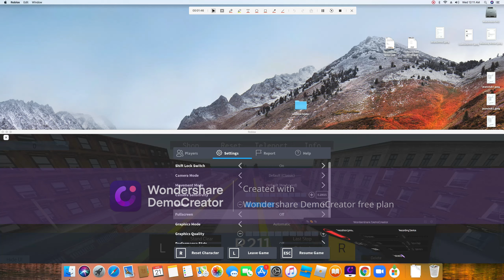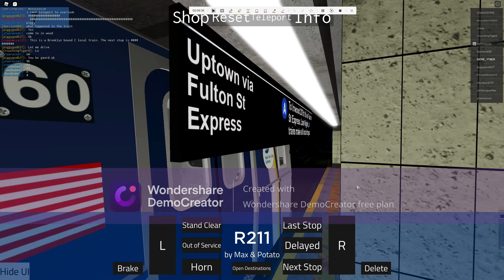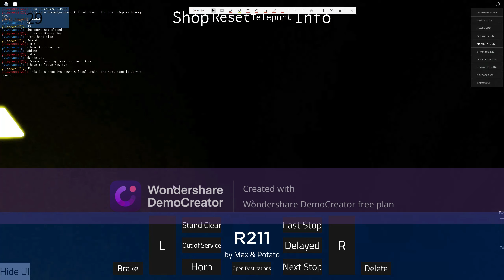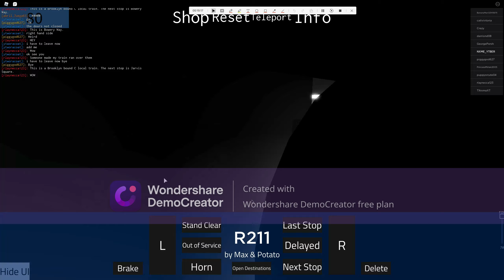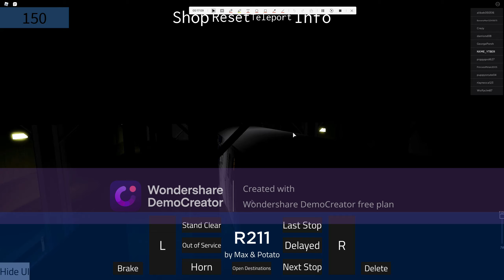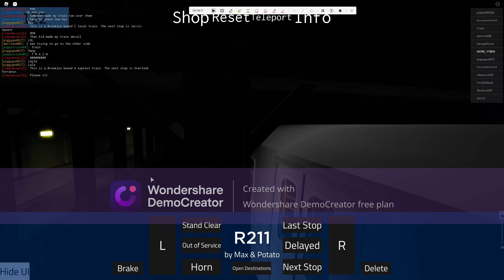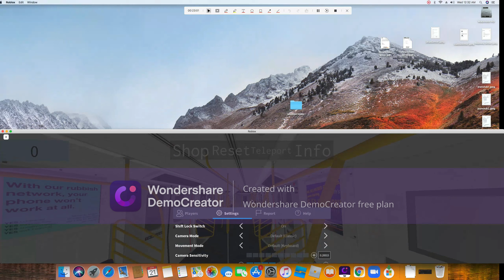Driving an R211A A train to 207 street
this is  just  from a  game but this is what it would sound like in real life i think?
but this  is the   leak  model in roblox